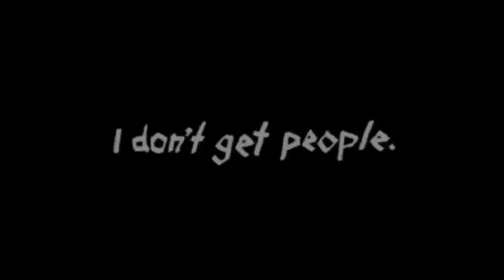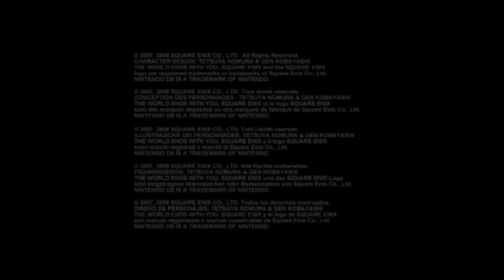The World Ends With You アニメ Trailer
This video was found on the The World Ends With You official site, it's like the normal game trailer, but something intriguing happens in the middle, because of the date it's hard to tell if it's just a joke from Square Enix.

Let's hope it's true!